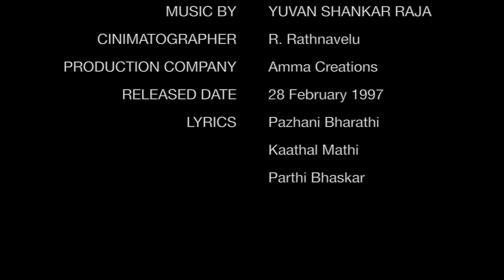ARAVINDAN JUKEBOX | YUVAN SHANKAR RAJA MUSICAL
Directed by T. Nagarajan
Produced by T. Siva
Written by T. Nagarajan
Liyakath Ali Khan (dialogues)
Starring Sarath Kumar Nagma Parthiban Oorvasi Visu Prakash Raj Anandaraj
Production
company.    Amma Creations
Distributed by Amma Creations
Release date.    28 February 1997
Country India
Language Tamil
1. "All The Best" Palani Bharathi Hariharan, Bhavatharini
2. "Hey Ponnamma, Un Lovvu Yaaru Sollamma" Palani Bharathi Mano, Sumangali, Yogi, Yuvan Shankar Raja
3. "Thanga Sooriyan" Kadhal Mathi Mano, Swarnalatha
4. "Sutrum Bhoomi" Parthi Bhaskar Jayachandran, Chorus
5. "Pothum Idhu Pothum" Palani Bharathi P. Unnikrishnan
6. "Poovattam" Kadhal Mathi T. L. Maharajan, Swarnalatha
7. "Eera Nila" Palani Bharathi S. P. Balasubrahmanyam, 'Mahanadhi' Shobana